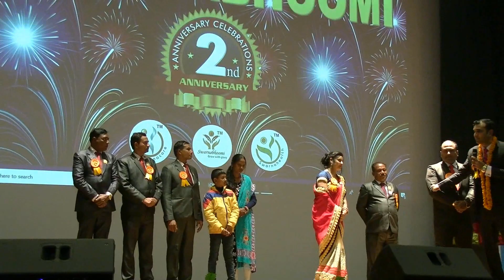2ND ANNIVERSARY , GYAN BHAWAN , PATNA , BIHAR